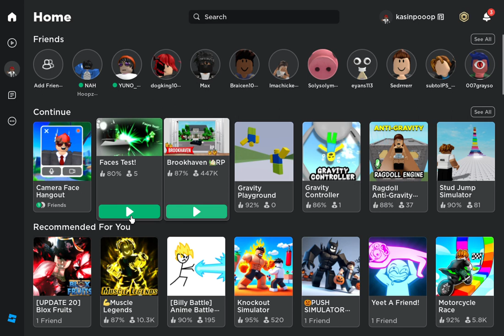my first video with webcam